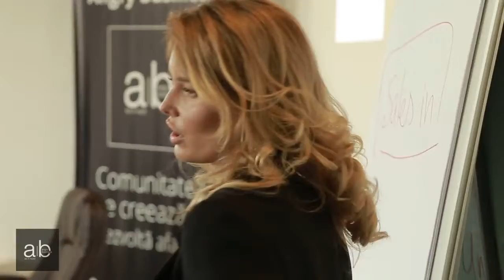Alexei Micu Director